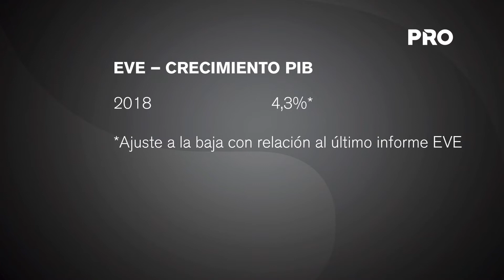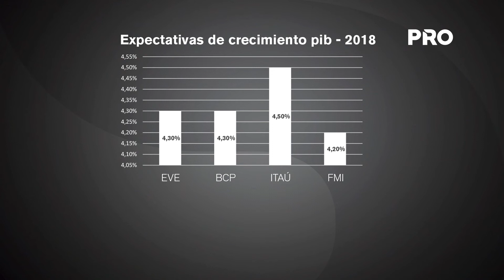Agentes económicos reducen expectativa sobre crecimiento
Se espera un crecimiento de alrededor del 4% del producto interno bruto para este año y el siguiente es lo previsto por los agentes económicos del mercado local, de acuerdo a los datos publicados en la encuesta de variables económicas del BCP.